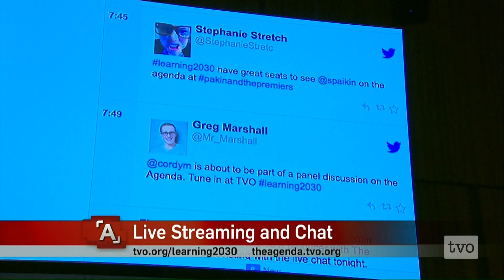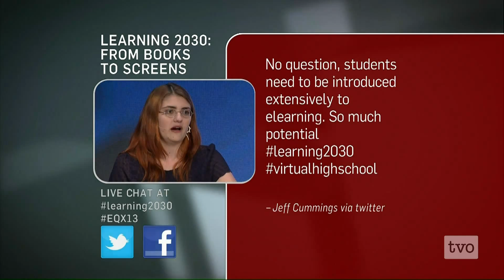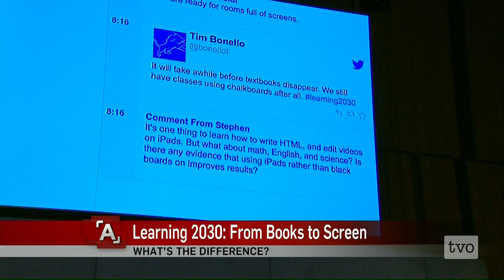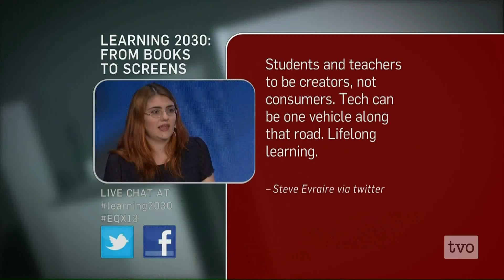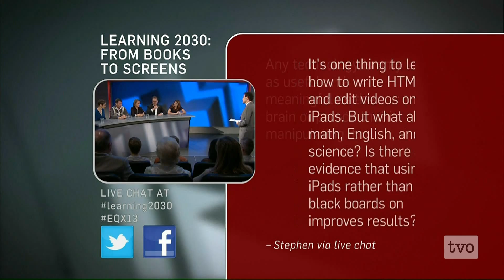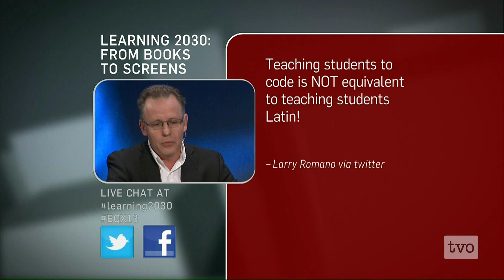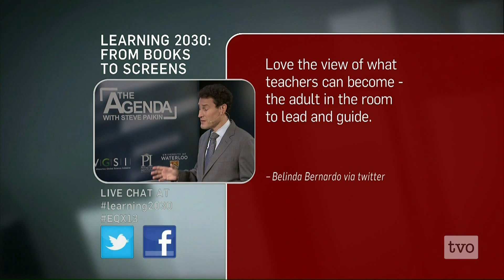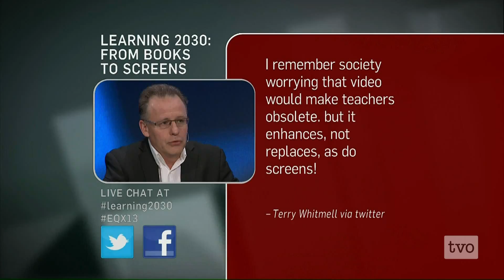Learning 2030: From Books to Screen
How will our ideas about knowledge and learning habits change when our classrooms switch from books to screens? The latest installment in our Learning 2030 series, live from the Perimeter Institute in Waterloo, Ontario.